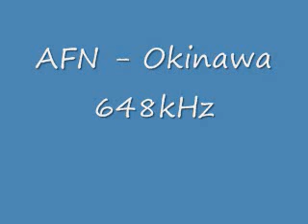AFN - Okinawa.wmv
8th.Jan.2010.648kHz.Hyogo,Japan